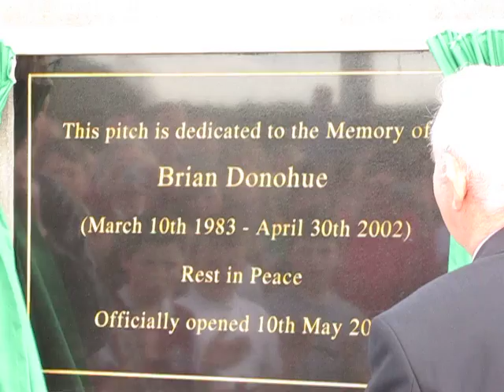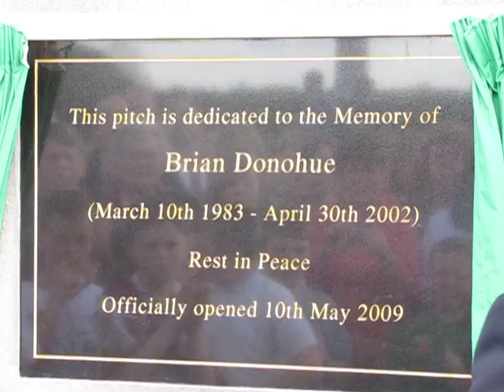Mullagh GAA Club 2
Opening of the new pitch in rememberacne of 'Brian Donohue'- Brendan Briscoe,, Tony Reddin & Joe Cahalan